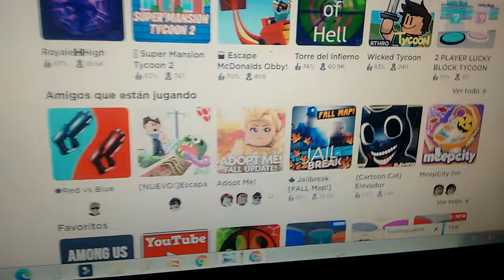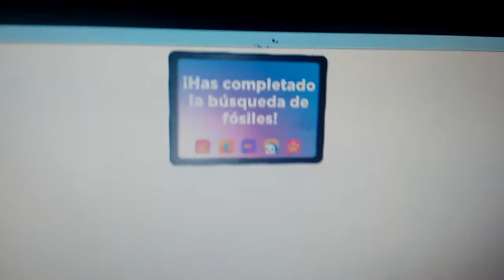Adopt me roblox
no tenía pets :o

atte.jose santos Monsivais 2021
XD